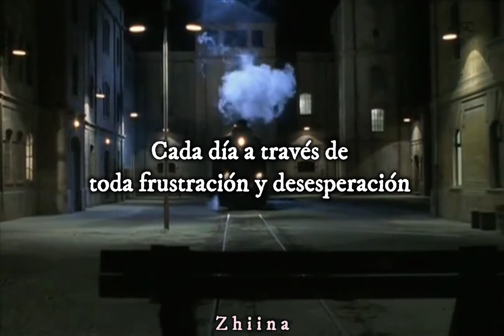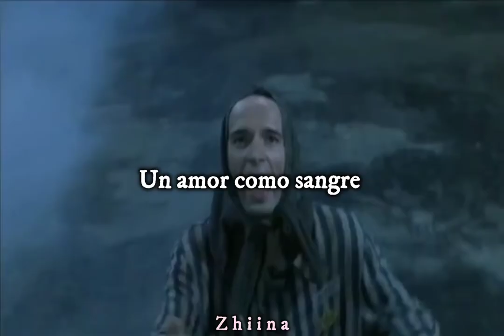Love like blood - Killing joke | Subtitulada al español | La vida es bella video